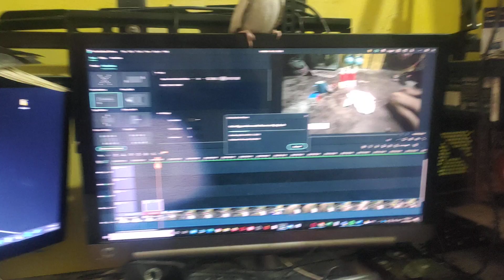4 COCKATIEL VLOG EDITING VIDEO